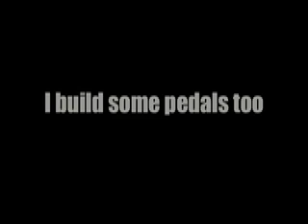Maxon AD999 vs 80's Ibanez AD9 analog delay guitar effects pedal shootout w/ Les Paul and Marshall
to see what I'm up to.  Before you waste 5 minutes, which you'll never get back, please know that I'm horrible at using delay pedals...really...REALLY!  But here's my old 1980's era AD-9 and a new Maxon AD-999 Analogue Delays.  If I DID know how to use a delay pedal, I think I'd go with the Maxon over the Ibanez.  Enjoy, and please accept my apologies!